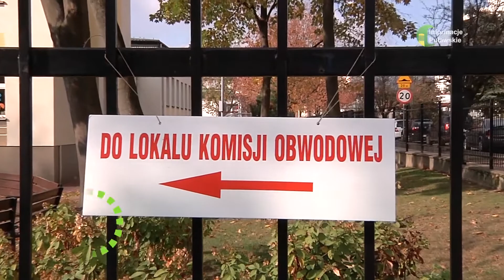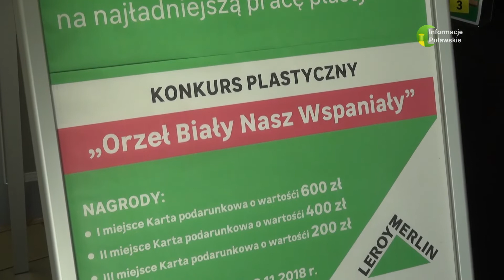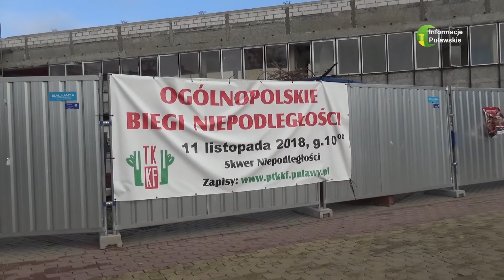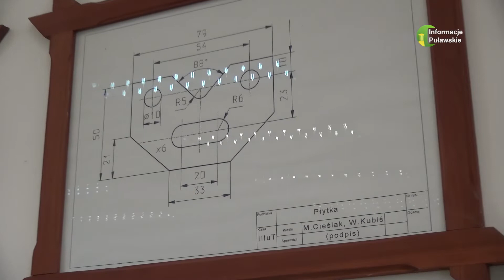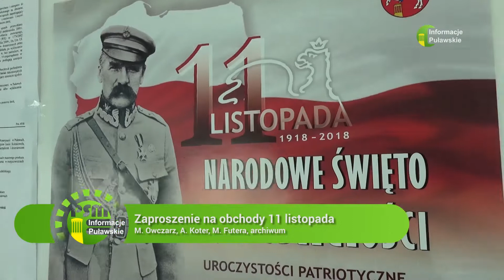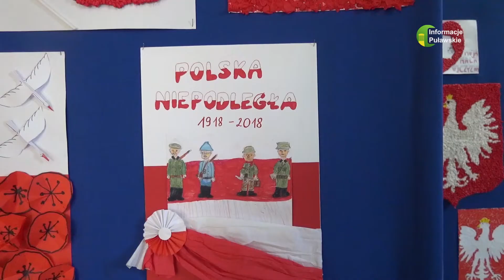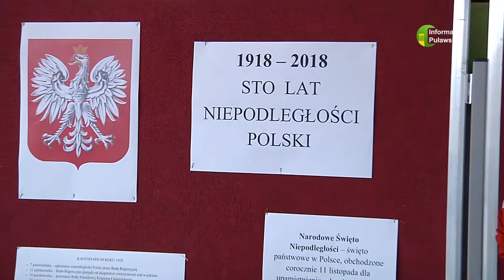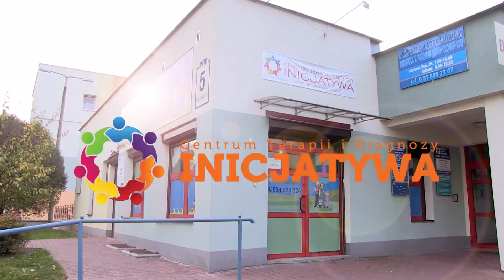Podsumowanie Tygodnia 5-9 11 2018